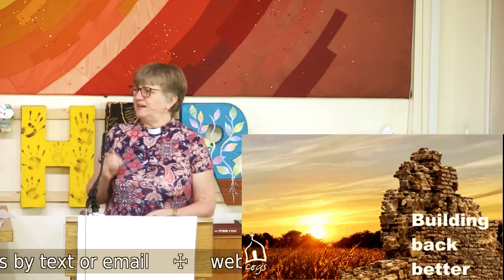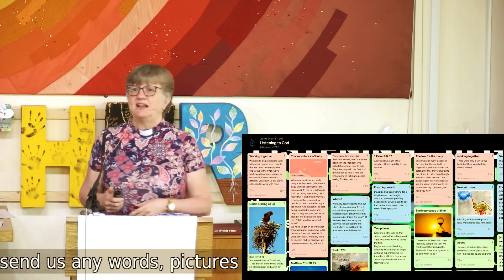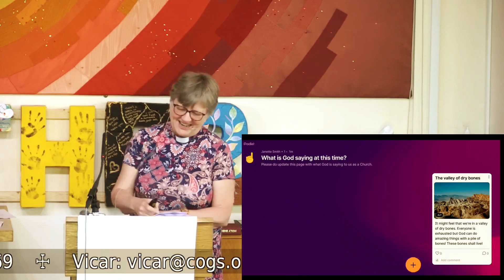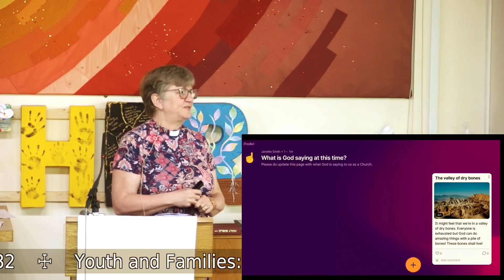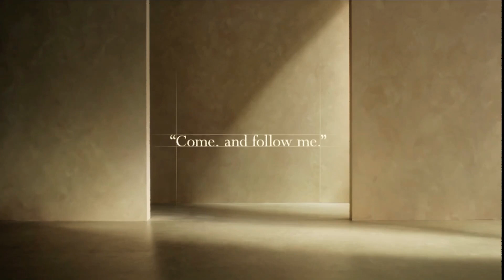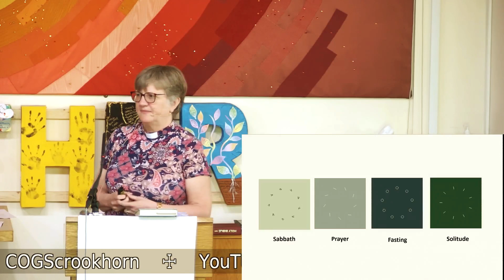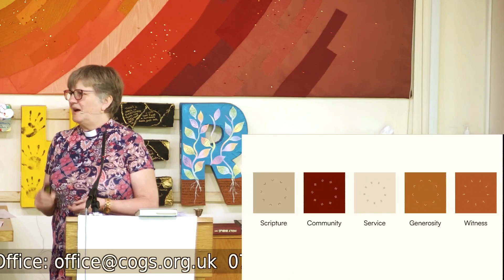12th May 2024 - Vision Sunday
Vision  Sunday